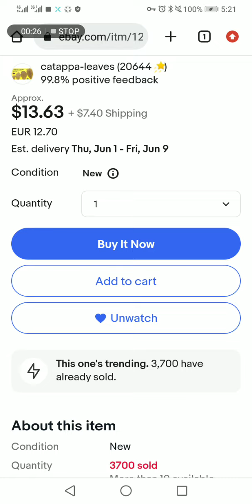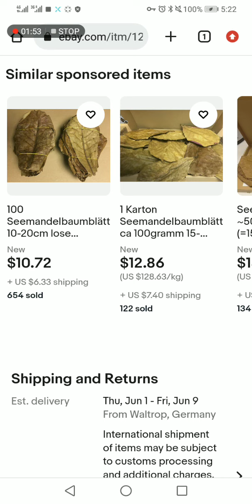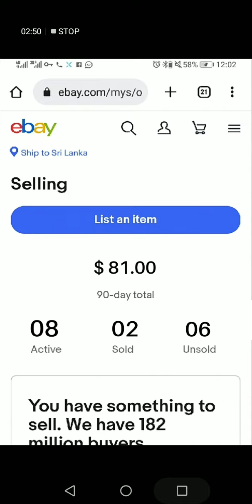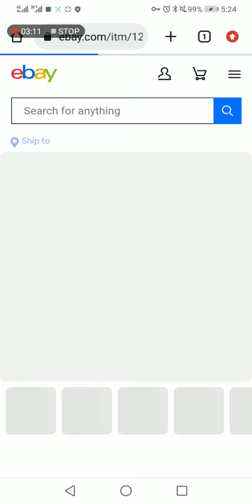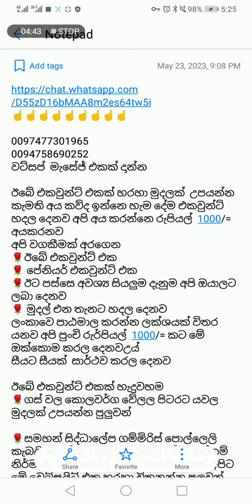පොලවට දිරල යන කොල 100 රුපියල් 4200/= යුරොපයට යවන හරිම විදිහ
මුදල් බැදපු දිනේදීම ඊබේ එකවුන්ට් එක  හදල දෙනවල්